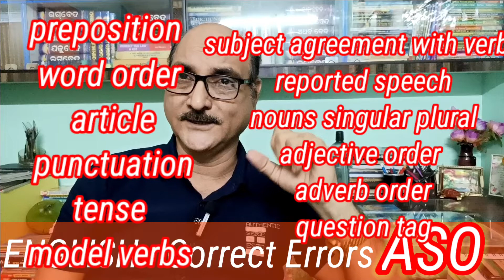opsc aso exam tricks english odisha rayagada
this video is posted to help students appearing Opsc particularly ASO EXAMINATION .

the coverage of this video is all about correcting the error which are useful for the students appearing for all competitive examinations I have given them this subject matter what to focus on while checking the sentences to correct the error.
I have just given the tips such as identification of error in the sentence and correcting them I covered the areas which frequently comes in their examinations by studying the previous year question papers.
MONOJ kUmar Sadangi
Rayagada-1
odisha
India